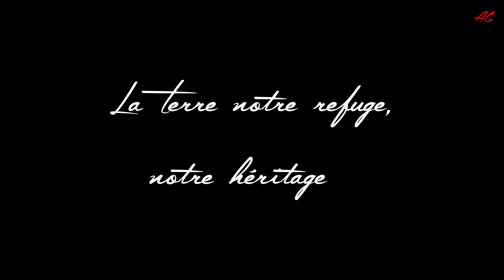La terre notre refuge notre héritage-1080p